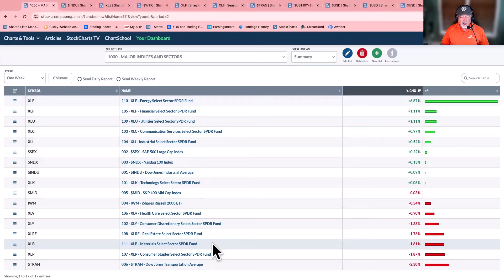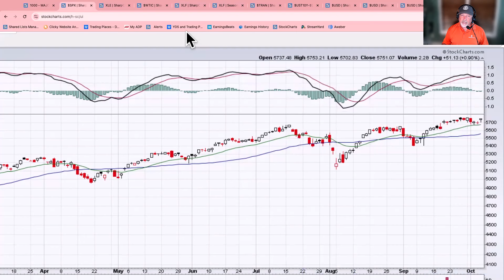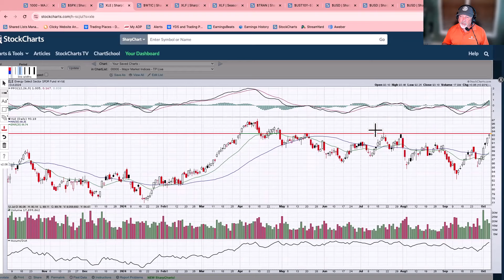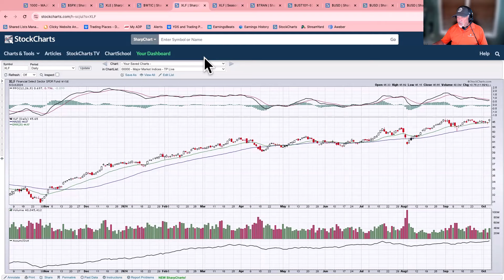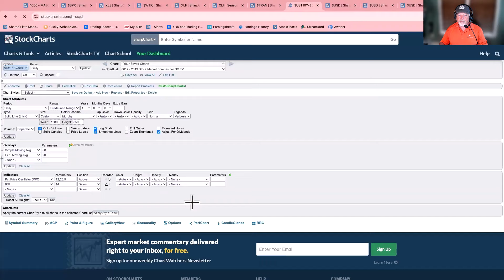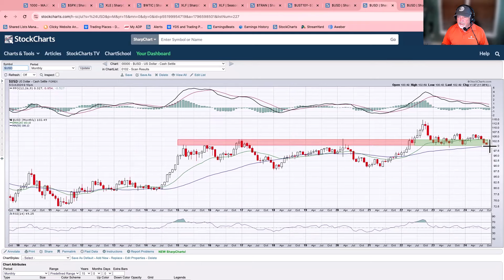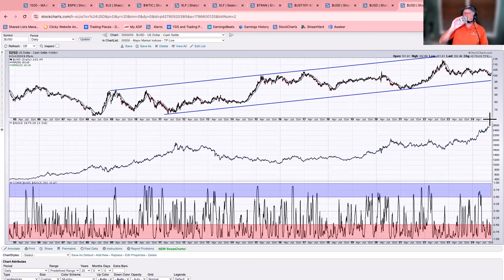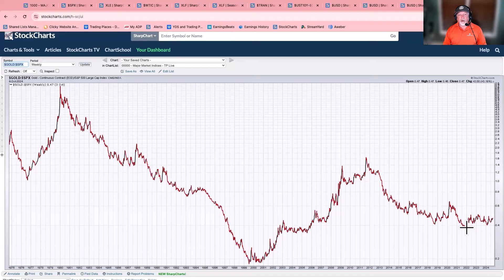Dollar Strength Could Shake Up This Market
Join Tom Bowley, EarningsBeats.com's Chief Market Strategist as he analyzes last week's action, including the bullish reaction to Friday's job report. A strengthening economy suggests a strengthening currency. Tom discusses potential ramifications of a higher dollar in Q4.

Join Tom Bowley, EarningsBeats.com's Chief Market Strategist, as he recaps the S&P 500 and other major indices. He analyzes leading sector charts like XBI, XLY, and XLI, while highlighting massive gains in China.

😎About EarningsBeats: Join us for our daily livestreams! We livestream every Tuesday morning from 9:00-9:30 AM EST right here on YouTube. If you want to learn more about technical analysis in the stock market, check out our

0:00 Introduction
1:05 Price Review on Different Indices and Sectors
3:24 Dow Jones Industrial Average ($INDU)
4:20 S&P 500 ($SPX)
5:53 Energy Sector ($XLE)
7:25 Crude Oil ($WTIC)
8:38 Financial Sector ($XLF)
11:02 Transportation Stocks ($TRAN)
12:28 US 10-Year Treasury Yield vs. Germany 10-Year Treasury Yield
13:45 Chart of US Dollar - A Look At History ($USD)
19:36 Gold vs. S&P 500 - Tom is Correct About Gold